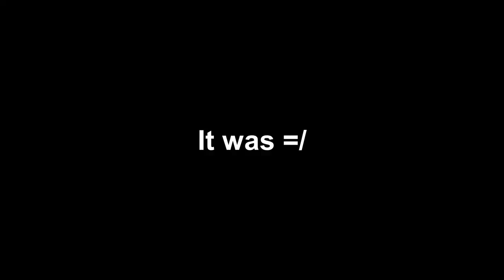Turing OFF Preferred Rules - Smash Bros Ultimate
Today I'm seeing what the typical Smash person does with their rulesets by Turning OFF my Preferred Rules.

Vs. Hedlok - Smash Ultimate